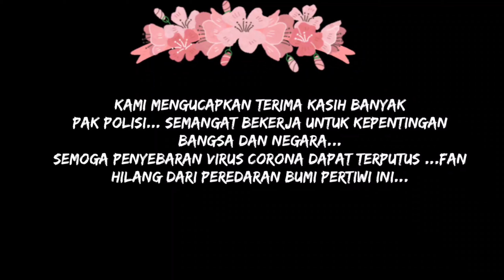Mobil water Canon, semprotkan Desinfektan dijalanan kota kediri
Mobil Water Cannon semprotkan Desinfektan.kota kediri
Truk ini juga sudah dibekali ban jenis run flat tire, sehingga truk tetap bisa melaju kendati ban kempis atau bocor sekalipun.

Untuk kapasitas tangki airnya sendiri, bisa menampung 6.500 liter air. Dan untuk menyemprotkan semburan air ke objek.

Sebenarnya ini mobil dipakai untuk membubarkan massa, dan sekarang karena ada Corona Ahirnya bisa dipakai membantu untuk basmi virus Corona dengan desinfektan...luar biasa canggih